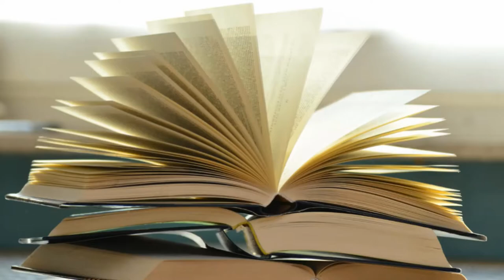🎧🎵{FrEe MuSic Çhannel}👉 Book The Rental Wit It/RAGE/ hiphop hojas libro ✅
🎧🎵{FrEe MuSic Çhannel}👉 Book The Rental Wit It/RAGE/ Hip hop (Hojas abiertas del libro)✅
En este video, encontrarás una selección de música libre de copyright con movimientos estáticos. La música es perfecta para cualquier proyecto creativo, ya sea una película, un video musical o una presentación. Los movimientos estáticos son imágenes sin movimiento que pueden utilizarse para crear un efecto relajante o contemplativo.

¡Esperamos que te hagan sonreír y que tus noches brillen!

En este video, encontrarás música de varios géneros, incluyendo clásica, electrónica, ambient y chillout. Los movimientos estáticos son imágenes de la naturaleza, la ciudad y el arte que puedes llevarlos hasta en una camiseta

¡Disfruta de la música y los movimientos estáticos!